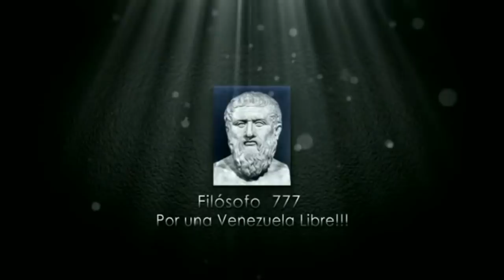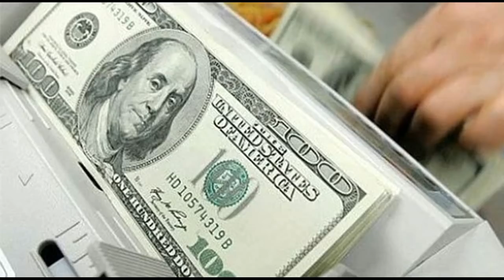LO QUE SE AVECINA EN LO ECONOMICO PARA VENEZUELA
Sigueme en mis redes sociales, si deseas ayudarme regalame un like y comparte esta informaciòn en tus redes sociales y en tuis grupos de whatsapp para que todo el mundo se entere lo que esta pasando en el pais.